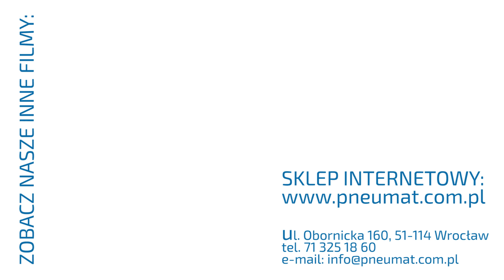Multizłącza - multizłącze przemyslowe. Łączniki do węży, przewodów. Złączka węża, przewodu.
Oferowane multizłącza przemysłowe pomagają osiągnąć optymalizację wielu procesów przemysłowych jak i dają dużą elastyczność projektantowi aplikacji. W filmie zobaczymy podłączanie trzech rodzajów medium (sprężone powietrze, prąd, ciecz) jednocześnie jednym prostym kliknięciem! Dodatkowo złącze posiada specjalną formułę rozłączania dzięki czemu do jego wnętrza nie dostają się zanieczyszczenia, medium nie wydostanie się poza układ, a osoba obsługująca sprzęt nie dozna obrażeń.

Przeznaczenie oferowanych przez Pneumat. multizłączy jest bardzo szerokie, wykorzystuje się je między innymi w branży spożywczej, farmaceutycznej, kosmetycznej, a także w różnego rodzaju maszynach przemysłowych wspomagających pracę.

Rodzaje oferowanych multizłączy:

1. Multizłącza z wymiennymi wkładami - występują z wkładami typu A, B, C, D różniące się liczbą otworów w korpusie. W obrębie każdego rodzaju wybrać można korpus oraz adaptery- mosiężne niklowane, ze stali nierdzewnej oraz z mosiądzu. Dzięki zastosowaniu tego typu złączy możliwa jest indywidualna konfiguracja łączeń. Możliwość łączenia linii z zaworem, dodatkowo można zastosować złącze niekapiące. Złącza wykonywane są z różnego rodzaju materiałów. Istnieje możliwość podłączenia przewodów o różnych wymiarach średnicy. Multizłącza wyposażone są w kołnierz, który uniemożliwia dostawanie się zanieczyszczeń do wnętrza układu. Obsługa jest prosta i szybka. Tego typu złącza wykorzystywane są do wymiany narzędzi, w aparaturze chemicznej, w urządzeniach przemysłowych, przy użyciu agresywnych mediów itd.

2. Multizłącza bez odcięcia- wyprodukowane z aluminium naturalnie anodyzowanego oraz mosiądzu niklowanego. Uszczelnienia wykonane są z FPM. Przyłącze powinno być używane w temperaturze od - 20°C do +120 °C. Istnieje możliwość wykorzystania multizłącza jako przegrody. Występują dwa modele tego typu złączy:
• Multizłącze bez odcięcia seria 1811- ciśnienie pracy powinno zawierać się w przedziale od -0,8 do 16 bar. Możliwość wyboru 4-12 otworów w korpusie. Występujące formy montażu: kompletne, gniazdo lub wtyk.
• Multizłącze bez odcięcia seria 1800- złącze pracujące przy ciśnieniu roboczym od –0,95 do 16 bar. Najmniejsza ilość występujących w korpusie otworów to 4, natomiast wybór jest dużo większy niż w poprzednim modelu- może być ich aż 32. Występują 3 formy montażu: kompletne, gniazdo, wtyk.
Tego typu multizłącza gwarantują niski koszt eksploatacji, wysoką jakość wykonania oraz oszczędność czasu oraz miejsca.

3. Multizłącza z odcięciem- obsługa tego typu złączy jest intuicyjna- położenie wtyczki można z łatwością określić dzięki asymetrii. Istnieją 4 możliwości kodowania. Złącza są optymalizowane pod konkretne zastosowania, dzięki czemu przestrzeń jest dobrze zagospodarowana. Zawory niemieckiej, precyzyjnej produkcji, z zaworem odcinającym. Występują:
• Multizłącza z odcięciem od strony gniazda- mosiężne niklowane z użyciem aluminium. Możliwość montażu grodziowego. Zakres temperatur pracy wynosi od - 20°C do +120 °C. Wyróżniono dwa modele złączy: z odcięciem od strony gniazda- ciśnienie nie powinno przekraczać wartości 0-16 bar oraz z odcięciem od strony gniazda - wersja do próżni z zakresem tolerowanego ciśnienia od –0,8 do 16 bar. Występują warianty z liczbą otworów: 4/6/8/10/12. Forma montażu jak jest dostępna: kompletna lub gniazdo.
• Multizłącza z odcięciem od strony wtyku- materiał z jakiego są wykonane to aluminium naturalnie anodyzowane, mosiądz niklowany. Uszczelnienia są z FPM. Możliwy jest montaż grodziowy, a temperatura powinna wynosić od - 20°C do +120  °C. Istnieją dwa modele posiadające 4-12 otworów. Montaż może być kompletny lub na wtyk. Różnią się zakresem ciśnienia roboczego dla zwykłej wersji: 0-16 bar, a dla wersji do próżni: -0,8-16 bra.
• Multizłącza obustronnie odcinające- są mosiężne niklowane, z uszczelnieniami z FPM. Temperatura pracy powinna wynosić od - 20°C do +120  °C. Występuje możliwość montażu grodziowego. Występuje model dla szerokiego użycia oraz do próżni. Obydwa modele mogą posiadać 4/6/8/10 lub 12 otworów w korpusie. Występuje możliwość montażu kompletnego. W przypadku wersji do próżni ciśnienie powinno mieścić się w przedziale od –0,8 do 16 bar, natomiast wersja zwykła powinna mieścić się między 0 a 16 bar.
Najważniejszą zaletą wykorzystania multizłączy jest ich optymalizacja procesowa oraz elastyczność przy projektowaniu. Mogą przesyłać różnego rodzaju media, a adaptery mogą być różnej wielkości. Zachęcamy do skorzystania z naszej oferty, by przekonać się jak w prosty sposób można zaoszczędzić czas, przestrzeń oraz zminimalizować koszty.